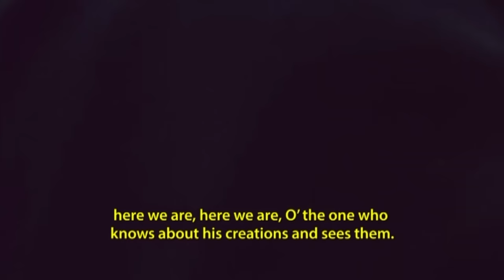Abraham: The Friend of God | Episode 3 (Final)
Abraham: The Friend of God | Episode 3

The people of Babylon are greatly astonished to see that Hz. Ibrahim did not die, and Nemrut imprisons him again. Nemrut ascends to the top of the Tower of Babel and shoots an arrow into the sky to demonstrate who holds real power. Meanwhile, Nemrut's life ends when a fly enters his nose.

Get to know about the great hardships Ibrahim Khalilullah (Abraham) had to face, while delivering the divine message of Islam.
M. Sadeghi stars as the title character in filmmaker Reza Varzi's epic retelling of the life and times of Abraham, known as the patriarch of Judaism, Christianity and Islam, the world's three most prominent monotheistic religions.
Led by God from Mesopotamia to the land of Canaan, Abraham entered into a covenant with the Lord that, once fulfilled, would see him father a great nation of kings.

Cast:
Roshanak Ajamian, Leila Bolukat, Behzad Farahani,  Mir Taher Mazloomi, Mohammad Sadeghi, Mohammad Safari, Hesam Navab Safavi, Fakhreddin Seddigh Sharif, Negin Sedghguya, Changiz Vossoughi

Director: Mohammad Reza Varzi
Producer: Mohammad Reza Varzi
Author: Mohammad Reza Varzi